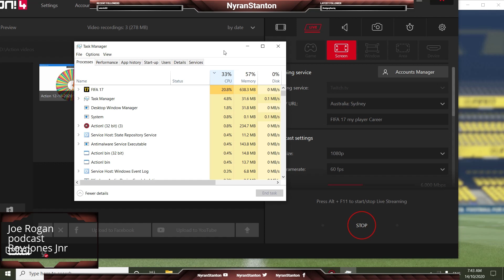FIFA 17 my player Career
Waiting for a transfer to a new league -- Watch live